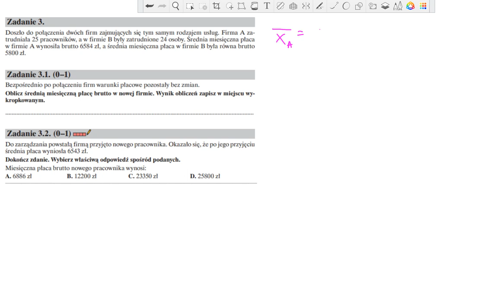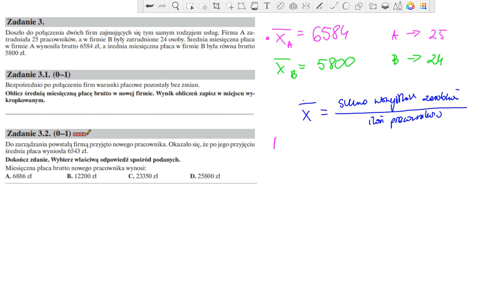Doszło do połączenia dwóch firm zajmujących się tym samym rodzajem usług. Firma A zatrudniała 25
Zadanie 3.
Doszło do połączenia dwóch firm zajmujących się tym samym rodzajem usług. Firma A zatrudniała 25 pracowników, a w firmie B były zatrudnione 24 osoby. Średnia miesięczna płaca w firmie A wynosiła brutto 6584 zł, a średnia miesięczna płaca w firmie B była równa brutto 5800 zł.
Zadanie 3.1. (0–1)
Bezpośrednio po połączeniu firm warunki płacowe pozostały bez zmian.
Oblicz średnią miesięczną płacę brutto w nowej firmie. Wynik obliczeń zapisz w miejscu wykropkowanym.
Zadanie 3.2. (0–1)
Do zarządzania powstałą firmą przyjęto nowego pracownika. Okazało się, że po jego przyjęciu
średnia płaca wyniosła 6543 zł.
Dokończ zdanie. Wybierz właściwą odpowiedź spośród podanych.
Miesięczna płaca brutto nowego pracownika wynosi:
A. 6886 zł B. 12200 zł C. 23350 zł D. 25800 zł

⭐⭐⭐PRÓBNY EGZAMIN MATURALNY Z OPERONU
⭐⭐MATEMATYKA  –  POZIOM PODSTAWOWY
⭐LISTOPAD 2022

🍀Teraz specjalnie dla Ciebie umieściłam linki do filmów, artykułów które warto zobaczyć by uzupełnić temat związany z 📕liczbami rzeczywistymi📕.

📕📕Kombinatoryk na maturze, kiedy stosować perumatacje, wariancje i inne

💪 Trygonometria od podstaw - dzieki temu dowiesz się które boki to sin, cos, tg, ctg, zaprzyjaźnisz się ze wzorami redukcyjnymi: